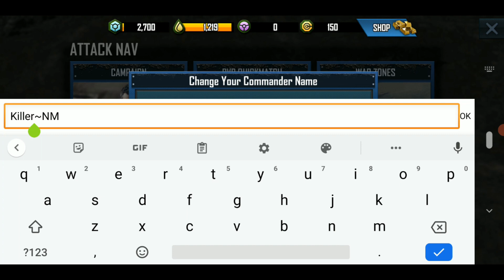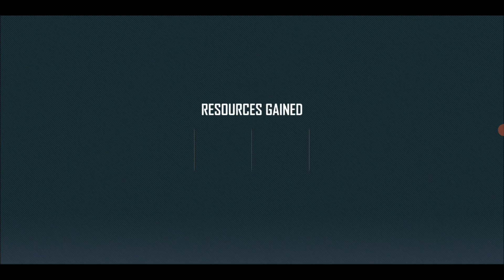War Commander - Rogue Assault - First 15 Minutes - ARE YOU PLAY... ? OR....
- Take a decision